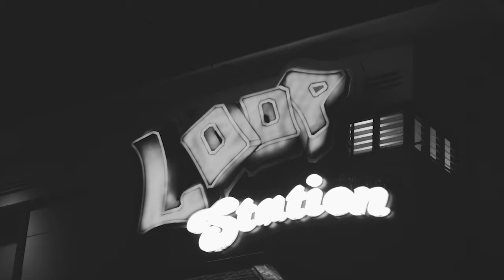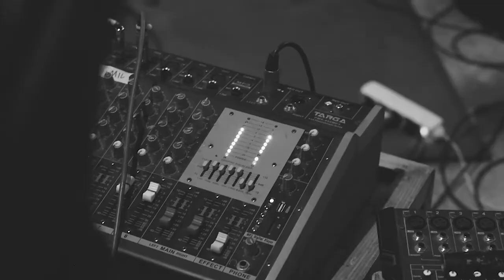ELECTRACONTRA - LOOPSTATION BANDUNG 2017 ( Video Documentary 3 )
lagi reuni aja temu.. lama hehehe..